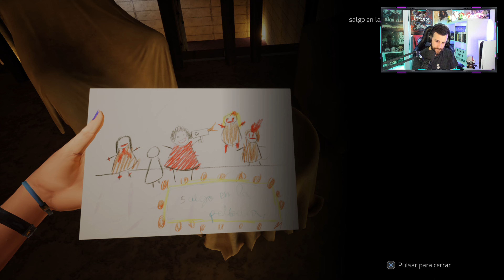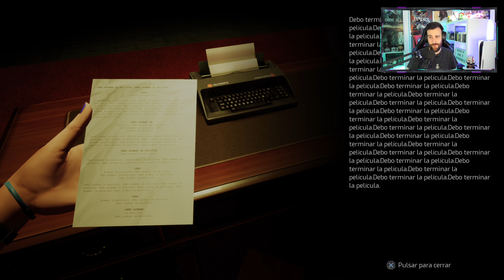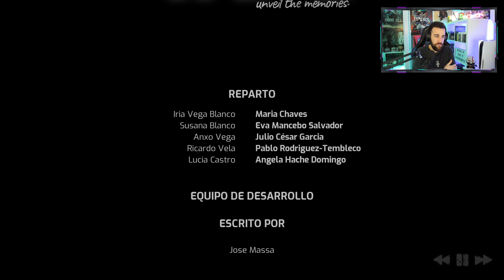TAPE: UNVEIL THE MEMORIES Gameplay Español l Final l DESCUBRIENDO LA VERDAD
Iria, una chica del pequeño pueblo de Antumbria, recibe una cinta VHS de su padre pidiéndole ayuda. A partir de este mensaje, Iria se sumergirá en sus recuerdos, donde deberá usar la vieja videocámara de su padre para explorar su memoria y descubrir los oscuros secretos su familia.

¿Será capaz de encontrar la verdad que se esconde tras la lente de la cámara?

▬▬▬▬▬▬▬▬ SOBRE MÍ ▬▬▬▬▬▬▬▬
En mi canal podrás encontrar mucha variedad desde juegos de Acción-aventura, Rol, Shooter o Survival Horror.
Siempre voy contestando todos los comentarios que me vayáis haciendo y escuchar ideas que me podáis aportar para el canal!

Tape: Unveil the Memories PS5 Gameplay Walkthrough Español 4K 60FPS